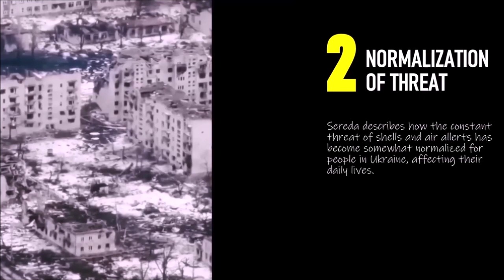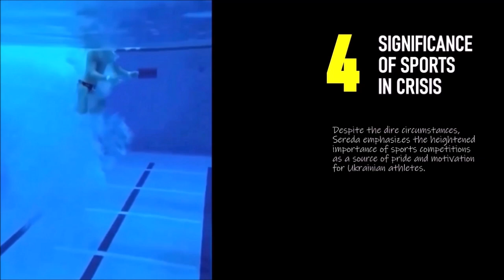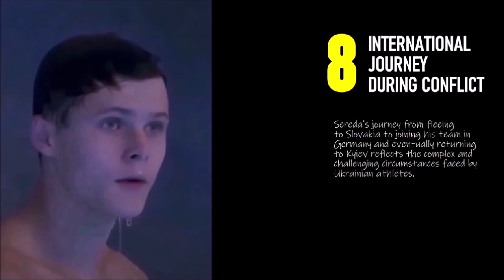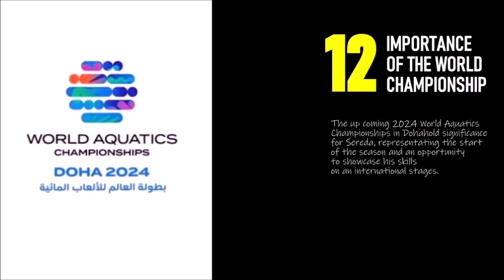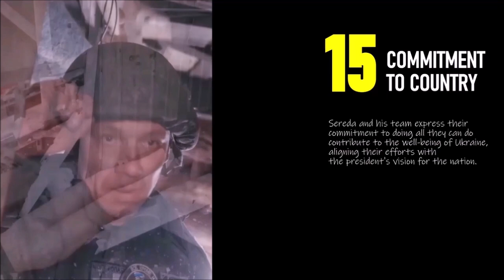OLEKSII SEREDA || WAR & GOLD MEDAL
15 POINT OF  INTEREST
BEHIND OLEKSII SEREDA’S SUCCESS IN WINNING THE GOLD MEDAL IN DOHA 2024